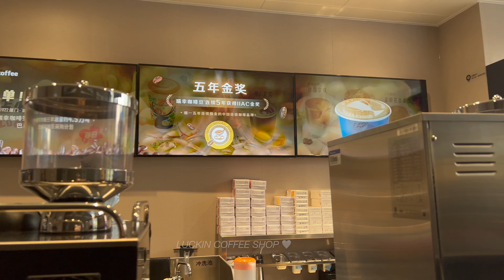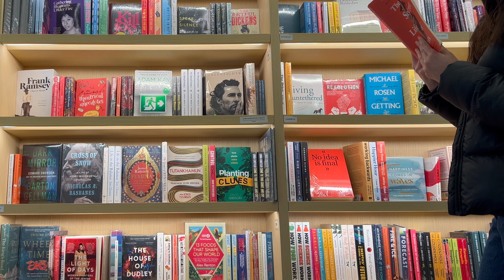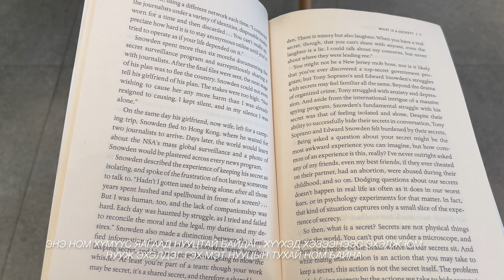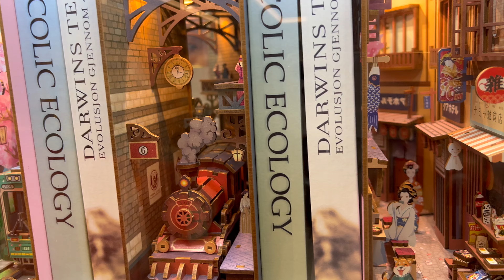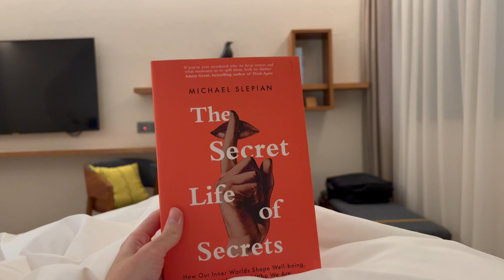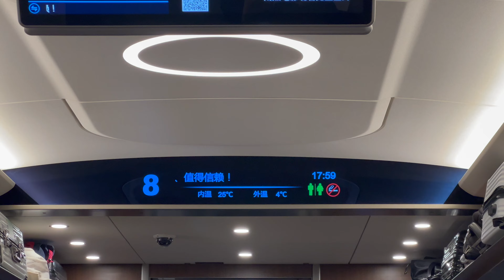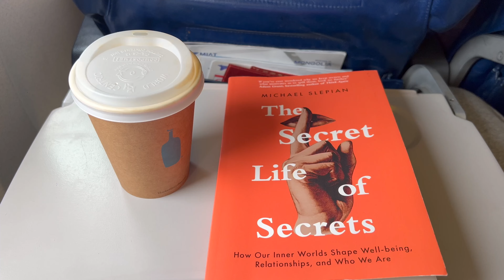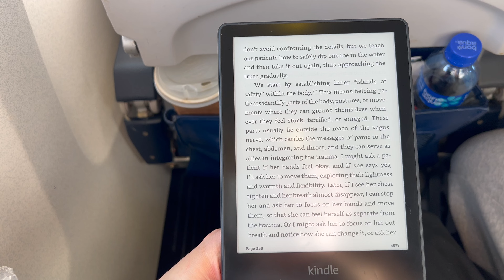Work trip to China & Hong Kong ✈️ Томилолтоор явсан нь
Hi friends!
Documenting my work trip to China and Hong Kong.
I hope you enjoyed the video✨ See you again in the next one!